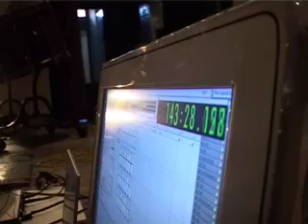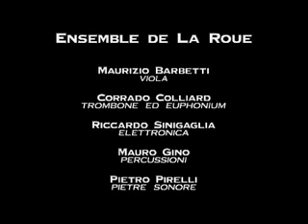La Roue Live Concert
4 ore di musica sulla pellicola di Abel Gance attorno al dramma del ferroviere Sisif. Musiche di Pietro Pirelli con ensamble ed elettronica. Prima di una serie di spettacoli (il Suono Liberato) in cui Pirelli esplora le Pietre Sonore di Pinuccio Sciola. Commissione STRADE del CINEMA 2003